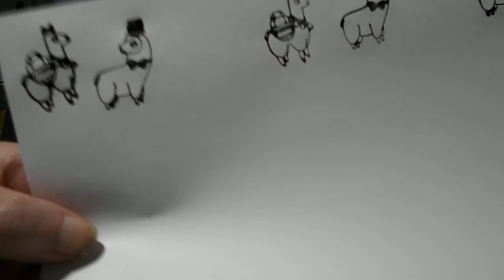painoväriä,käsin painettu,painokuvia,paperi,A4,Finland,painomuste,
led strips,led lights,colour led strip,maahantuoja led nauhat ja muuta ääni-ja valo esitystekniikka,DISCOLAND.FI
autokamera video,car camera,dashboard camera,dash camera video,Transcend DrivePro230 GPS